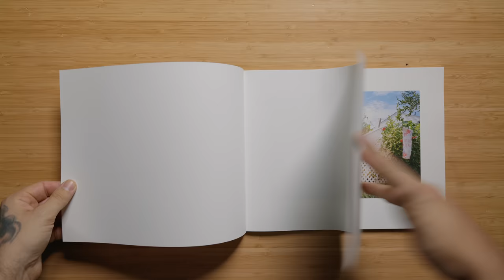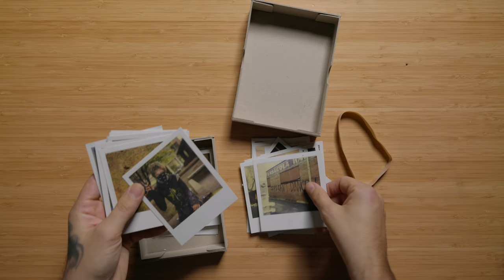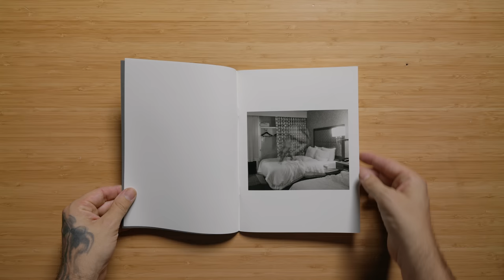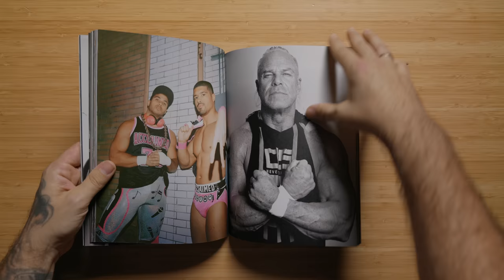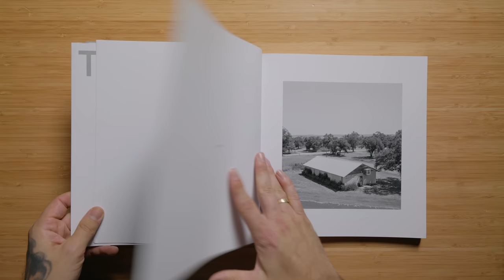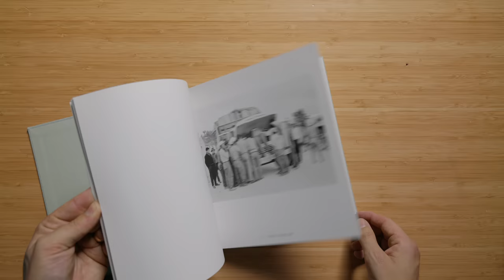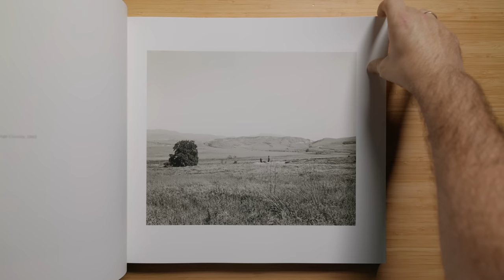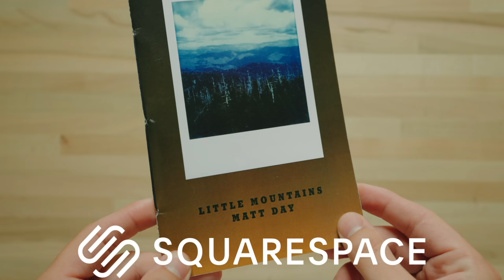my photo book haul for 2023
I bought a lot of photo books this year.

Books Mentioned
Kyle Myles - So Many Beautiful Reasons
Ed Panar - Nothing Changes If Nothing Changes
Mike Brodie - The Polaroid Kid
Rebecca Bengal - Strange Hours
Taylor Galloway - I Can Feel You Dreaming
Bryan Schutmaat - County Road
Patrick O’Dell - Big River
Morten Eriksen - Natural Surroundings
Anne Rearick - You Will Look to the Mountains
Michael Watson - Intermission
Linda Moses - To Know You, Now and Then
Josh Edgoose - 10 Miles West
Joel Coen - Lee Friedlander Framed
Jim Goldberg - Coming and Going
Greg Hunt - Everything I’m Trying to Tell You
Jason Lee - TX | CA 17
Ed Templeton - Wires Crossed
Fred Herzog - Black and White
Joel Meyerowitz - The Pleasure of Seeing
Katherine Turczan - From Where They Came
Mark Ruwedel - Rivers Run Through It
Toshio Shibata - Day For Night
Robert Adam’s - Los Angeles Spring

DAY24-SELL: Get a 5% bonus when you sell your gear on KEH!